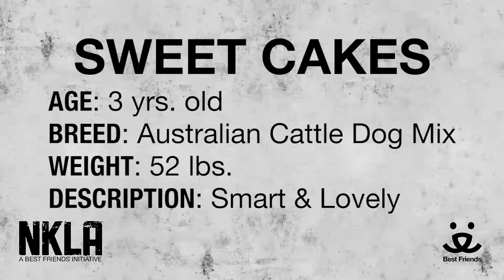Meet Sweet Cakes a Australian Cattle Dog currently available for adoption at Petango.com! 5/5/2015 1